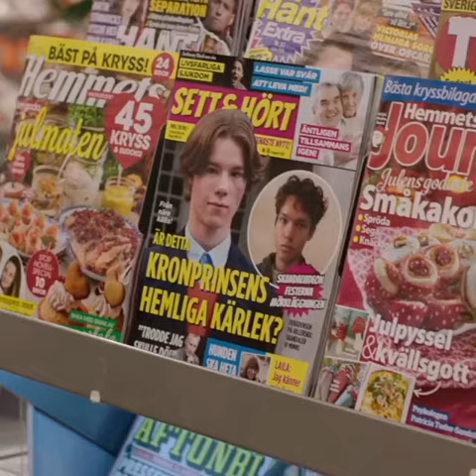Prince Wilhelm x Simon ❝happier than ever❞ [Young Royals]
You called me again, drunk in your Benz
You make me hate this city